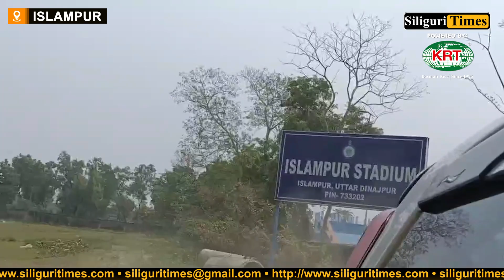TMC's election rally at Islampur Stadium on April 18, party leaders review prep (Hindi)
TMC's election rally at Islampur Stadium on April 18, candidate Gopal Lama from the Darjeeling Lok Sabha constituency and other leaders review prep (Hindi)